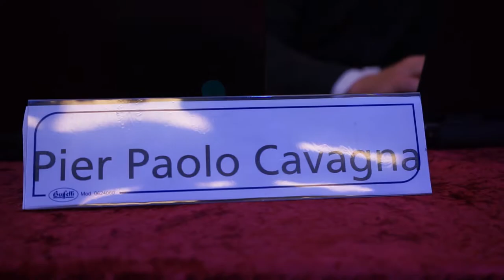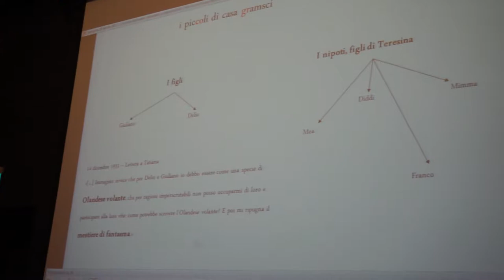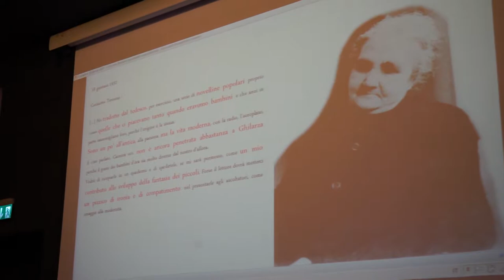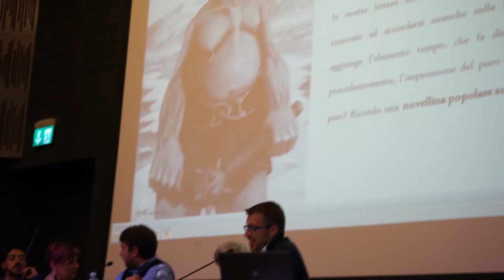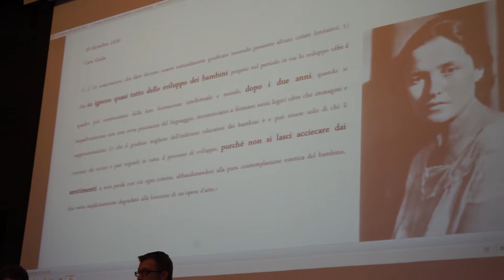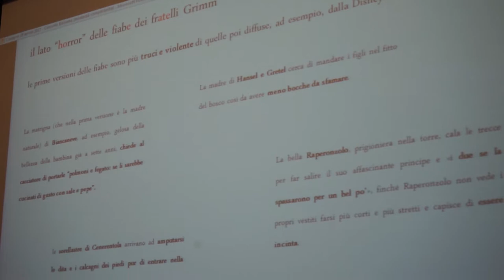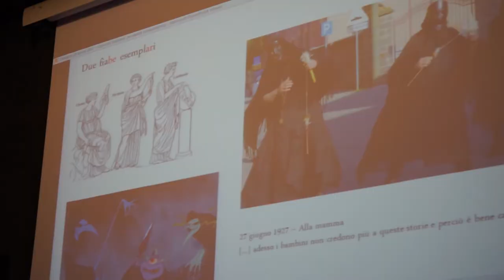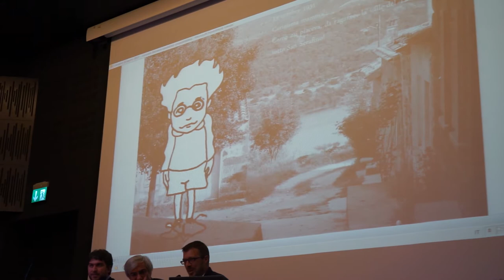Gramsci traduttore per l'infanzia | Convegno Gramsci #3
Pier Paolo Cavagna, pedagogista e psicologo, approfondisce un lato inconsueto dell'intellettuale sardo: gli scritti per l'infanzia. Oltre alla produzione di numerosi articoli giornalistici e testi politici, Gramsci ha infatti tradotto 24 fiabe dei fratelli Grimm oltre ad aver prodotto diversi racconti che scrive dal carcere. Lo scopo è quello di "evadere" dalla condizione di reclusione, ma soprattutto mantenere vivo il legame con i figli, Delio e Giuliano, e con i nipoti, nel tentativo di aiutare la moglie Giulia e la sorella Teresina nell'educare e indirizzare i bambini di casa Gramsci verso l'approfondimento culturale e l'amore per la lettura. Un intento pedagogico che, gioco forza, non può essere fatto di contatto fisico, come ricorderà in una lettera alla cognata Tatiana: "Immagino che per Delio e Giuliano io debba essere una specie di Olandese Volante. Per ragioni impescrutabili io non posso occuparmi di loro e partecipare alla loro vita: come potrebbe scrive l'Olandese Volante? E poi mi ripugna il mestiere di fantasma."
L'intervento è seguito da un'azione scenica ispirata al racconto "Il topo e la montagna" di Gramsci, con Rosi Tortorella e Valentina Tombini di Oneiros Teatro.

Indice:
01:31 Cosa ha scritto Gramsci per l'infanzia e in quale condizione
04:03 A chi sono indirizzate le traduzioni
08:44 Qualche esempio di fiabe tradotte
13:29 Lettera di Gramsci a Giulia sull'approccio pedagogico: non nascondere la verità ai bambini
18:48 La pedagogia di Gramsci: Eros e Thanatos
19:56 Giovannin senza paura
21:20 Le tre filatrici
21:50 Rumpelstilzchen
23:30 Ghilarza
24:17 Azione scenica ispirata al racconto "Il topo e la montagna" di Gramsci, con Rosi Tortorella e Valentina Tombini di Oneiros Teatro.

Terza parte del convegno "Gramsci. Intellettuale e militante nella crisi tra due epoche"
Settantaduesimo anniversario della Liberazione dedicato ad Antonio Gramsci nell'Ottantesimo della sua morte a seguito della lunga detenzione nelle carceri fasciste.
Un convegno per ricordarne la figura e il pensiero.
Laboratorio Lapsus è stato tra gli organizzatori e promotori del convegno.